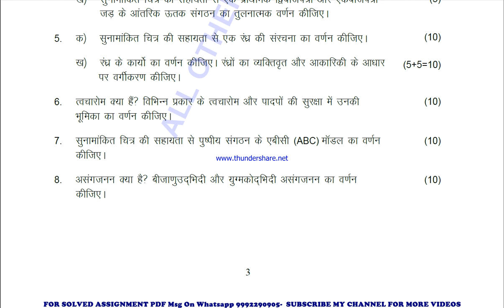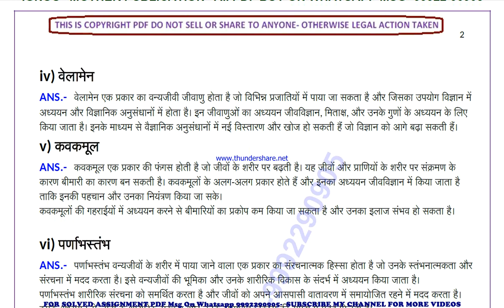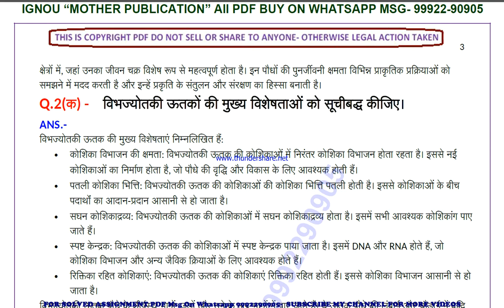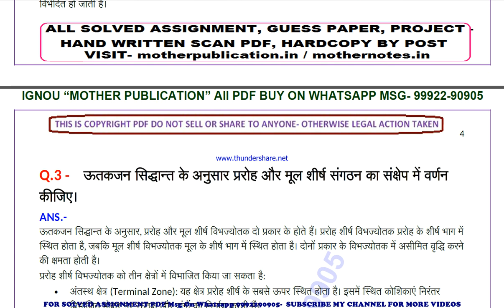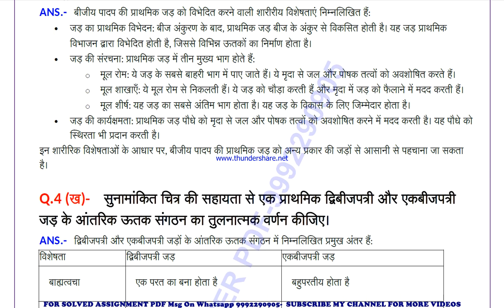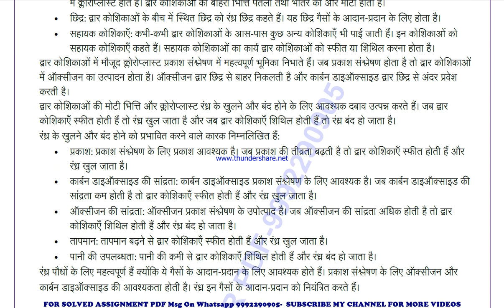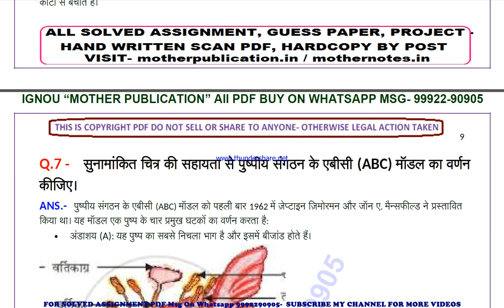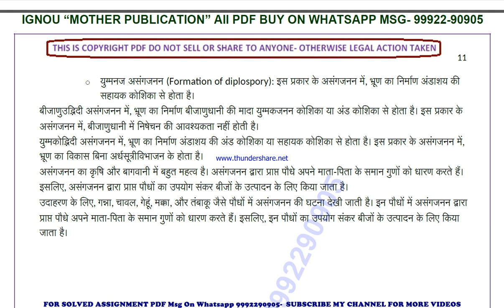bbyct 135 solved assignment 2024 | bbyct 135 solved assignment in hindi 2023-24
price-
bag-30rs

 ignou solved assignment bbyct 135,
bbyct 135 solved assignment in hindi,
 bbyct 135 ignou assignment 2023-24,
  bbyct 135 solved assignment 2023-24,
 ignou bbyct 135 solved assignment free,
  solved assignment ignou 2023-24 bbyct 135,
 solved assignment of bbyct 135,
 bbyct 135 ignou solved assignment kaise download kare,
 ignou solved assignment 2023-24 bbyct 135,
ignou bbyct 135 solved assignment,
ignou bbyct 135 solved assignment 2023-24 in hindi,
ignou bbyct 135 solved assignment in hindi,
ignou bbyct 135 ignou assignment 2023-24 solved,
ignou bbyct 135 solved assignment 2023-24,
ignou ignou bbyct 135 solved assignment free,
ignou bbyct 135 solved assignment ignou 2023-24,
solved assignment ignou 2023-24 ignou bbyct 135,
bbyct 135 solved assignment ignou exam preparation ignou exam
bbyct 135 exam how to study for ignou,
exam bbyct 135 exam preparation preparation for,
gnou exams bbyct 135,
 ignou bbyct 135 exam preparation,